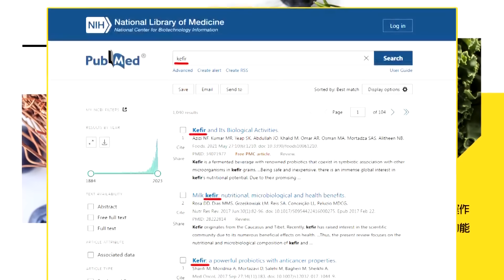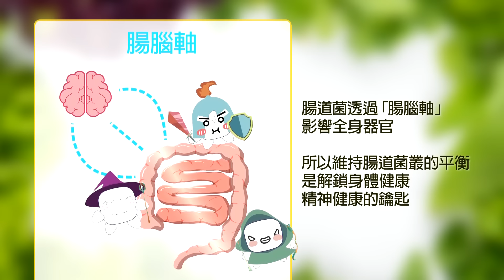【頭條開講】斷人財路 如殺人父母! 川普不透露談判底牌! 美國內戰再開葛來儀開啟助選”恐川”模式! 示警”當心” @頭條開講HeadlinesTalk 20240122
【LIVE頭條開講】王毅非洲播種!布林肯忙拔樁!開年訪非嚇到白宮?造島基建實力中國南太團滅美台澳外交!詭異!三航母齊聚亞洲?比中東還緊張? 20240122完整版 @HeadlinesTalk